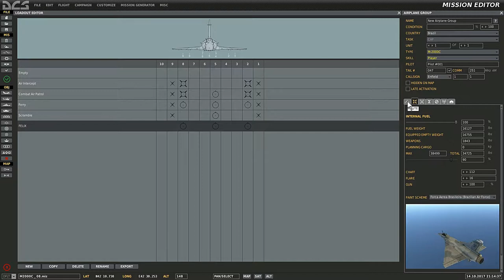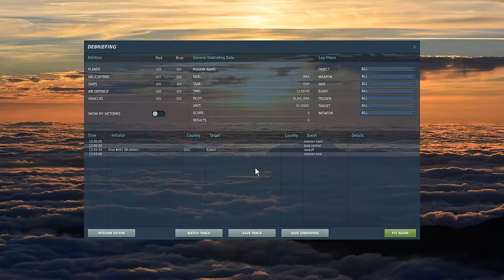DCS World: M-2000C _ Pablo Lemos _ 1º video